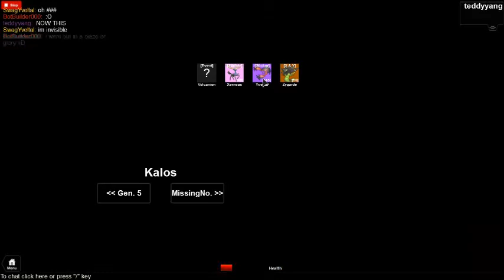Roblox's Pokemon Legends: Guide last Ep: MORE AND MORE?